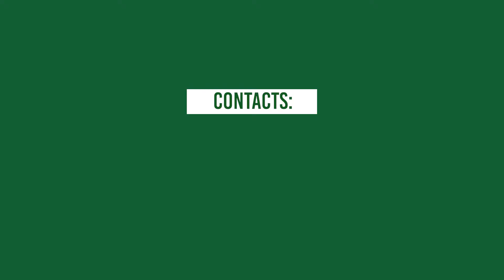Hay & Silage By Brian Sind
We offer Hay & Silage animal feeds and also provide consultancy about the animals, We offer  Agri tourism, Farm training, Extension Services, and Farm Set Ups.

Or social media handles @Brian Sind.

BRIAN SIND.